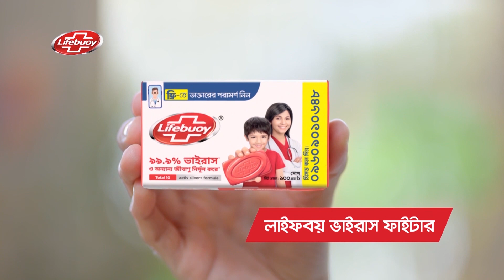Choto Kaku - Pabnar Vabna | EP - 2 | Afzal Hossain | Tanveer Hossain Probal | Channel i Tv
Drama: Choto Kaku - Pabnar Vabna
Cast: Afzal Hossain, Tanveer Hossain Probal, Jayanta Bhattacharya,Tariq Anam Khan,
Story: Faridur Reza Sagar
Director: Afzal Hossain

worldwide.